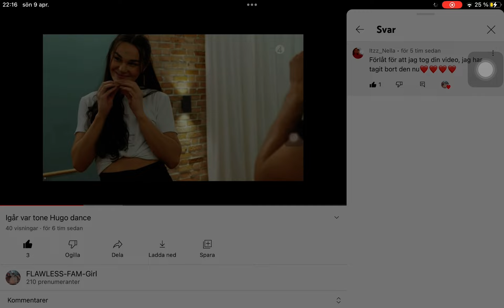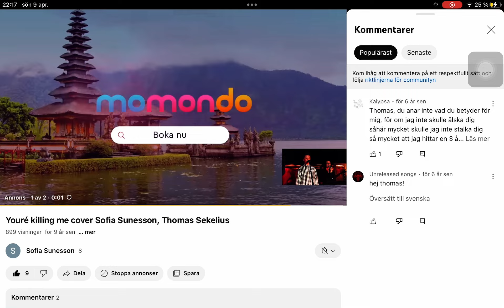Tack så jättemycket prenumeranter 210 jag är Glad och säga att det￼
Tack för mycket på min youtube kanal jag älskar er för mycket om vet ❤️❤️❤️❤️❤️😍😍😍😘🥰🥰🏳️‍🌈🏳️‍🌈🏳️‍⚧️🏳️‍⚧️￼